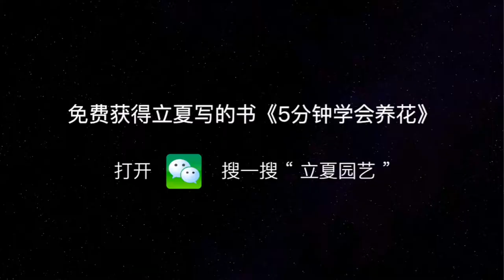百合開完花，簡單一處理，1盆變多盆年年開爆盆！